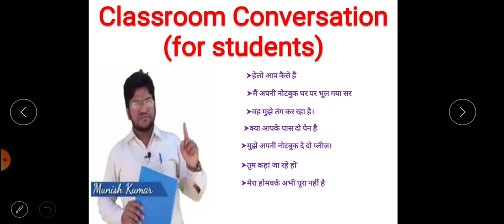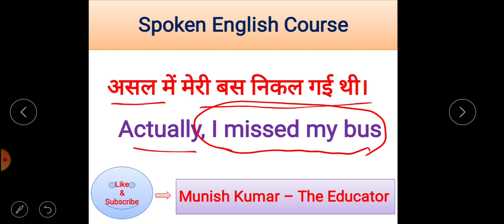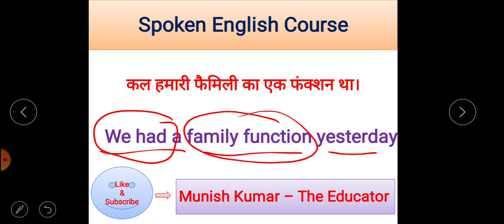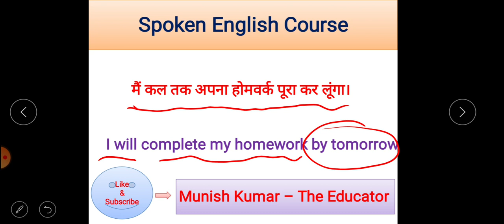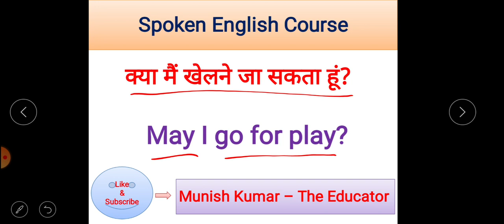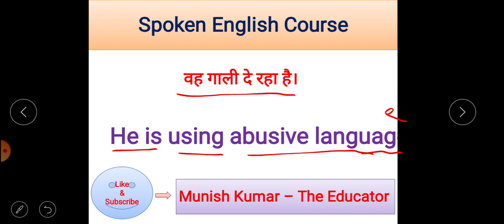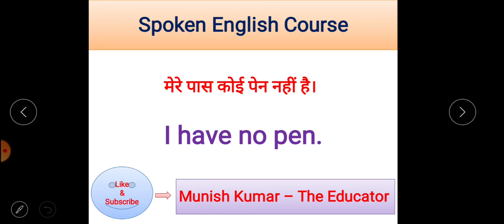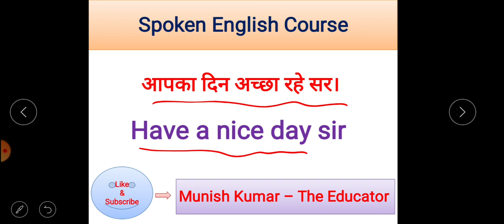100 daily use sentences by students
Here is the list of important sentences used during classroom conversation by the students. Plz watch till end and enjoy the video.